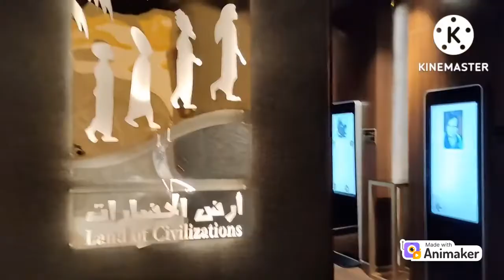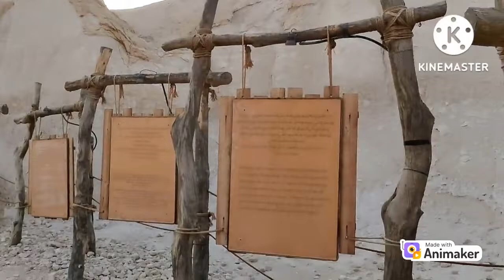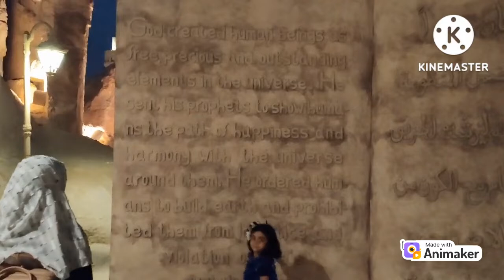Al Qarah mountain -Tourist place in Al Hasa, Saudi Arabia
Al-Qarah mountain " Jabal Al-Qarah" also known as " Al-shaba'an mountain " located between At-Tuwaitheer village and Al-Qarah village in Al-ahsa at the Eastern Province, Saudi Arabia.[1] This mountain count as one of the most important natural sights in Al-Ahsa and registered in the UNESCO world heritage centre's list at 2018, after the inclusion of Al-Ahsa oasis, it's 15 km away of Al-hofuf east. The mountain has caves , and some of them , such as " Al-Nashab cave " has moderate steady temperature throughout the year.

The base area of Al-Qarah mountain is about 14 square kilo meters and consists of reddish colored sedimentary rocks . Also the caves' temperature is semi-steady and moderate along the year and it's about 20 C ° , accompanying with gentle and cool airflow from inside the cave to outside.[4] As well , it's consist of limestone , sandstone , marlstone and siltstones , while the uncovered base of the mountain composed of a thin layer of marlstone topped with layer of Breccias rocks up to 17 m , followed by limestone and sandstone with thickness of 18 m , after that there is a 75 m thickness of sequential layers of grey crumbling sandstone with intermittent layers red marl and marl-alluvial , ends up with a cover of 2 m of limestone. several types of the mountain's caves extend in a form of ribbed grids of cracked ground , while the others are cavities due to chemical weathering , abrasion process and collapses .

Until 2016 , Al-Qarah was one of the responsibilities of Al ahsa municipality , despite useless repeated attempt to register it at the list of UNESCO world heritage centre , after that , Ahsa Tourism company " Ahsana" invested the mountain to develop it as a modern tourist facility. The tourism projects' cost which was done by the company was about 100 million Saudi Riyal . The project named " Land of Civilizations " , and the project includes preparing the main cave , lighting and leveling its ground. It also includes museum of history of Hajer " Al Ahsa name formerly " , stepped theater , new cafes and shops . This contributed to hold weekly activates ,between cultural evenings , music , arts and visual shows.

Some of the caves are characterized by moderate temperatures, which is relatively constant (21-23 °C ) along the year , comparing to the temperature outside the cave or at its outer surface , which gives the feeling that inside the cave is warmer during the winter ,even though it is the same temperature during the summer. The reason of the regular temperature is the thermal insulation of the rocks and the caves are not exposed to direct sun . Also cause of cool airflow is the temperature difference between inside the cave and outside